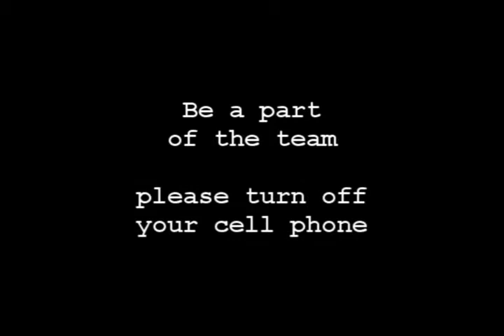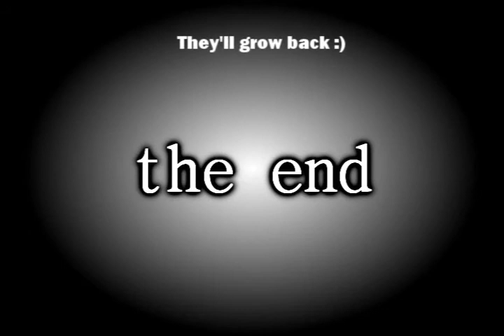League of Heroes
life church presents:
the summer series "Summer at the movies"
chris williams
rick rudd
brion riborn
noah rudd
becky keller